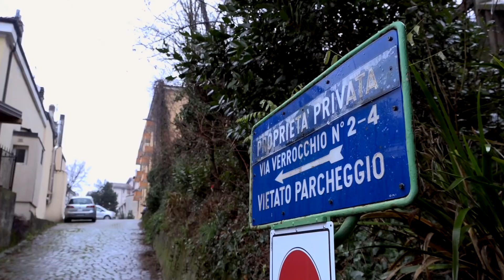CADAVERE NEL PARCO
Il corpo di una donna dalla corporatura esile è stato ritrovato nel pomeriggio in un parco a Trieste, poco lontano dall’abitazione di Liliana Resinovich, la 63enne scomparsa lo scorso 14 Dicembre.